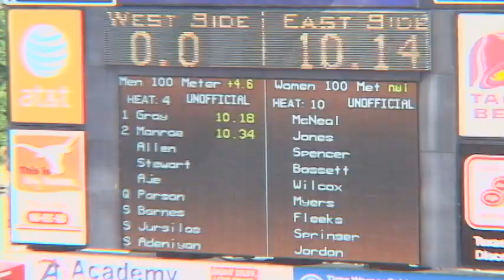(OFFICIAL) 2011 TEXAS RELAYS MEN 100M PRELIMS HEAT 4 (Cordero Gray)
UT-Arlington's Cordero Gray wins heat 4! (10.18)